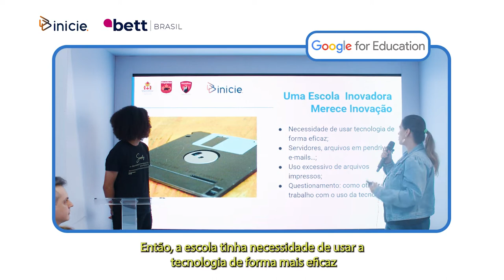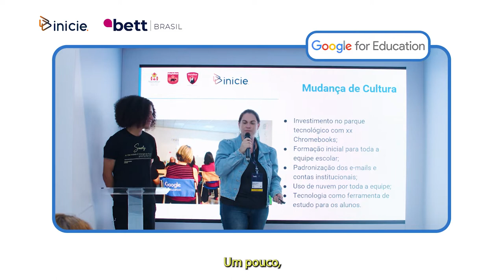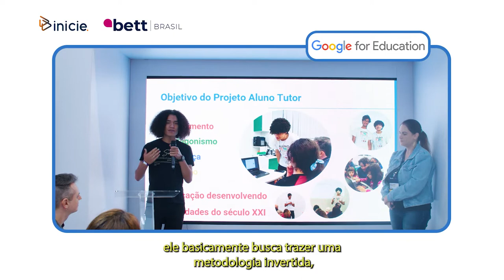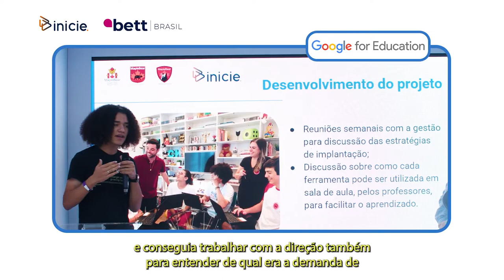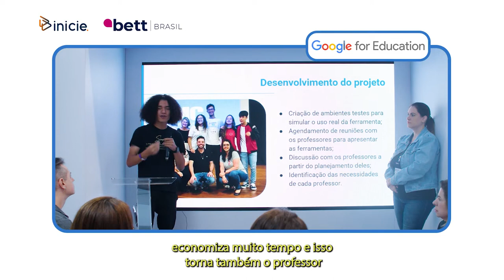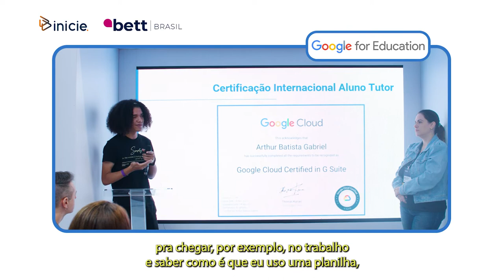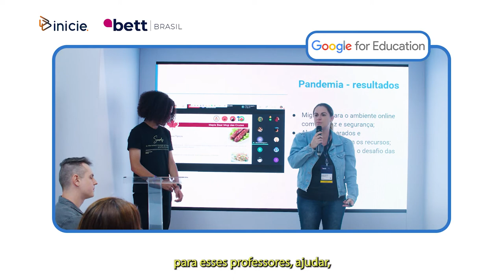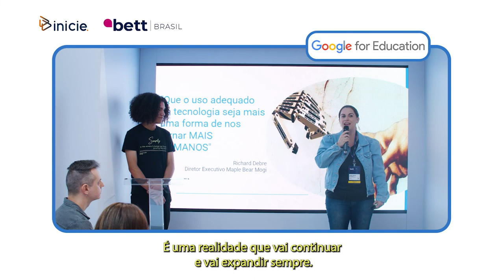Inicie | BETT BRASIL - Maple Bear - Mogi das Cruzes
A Inicie convidou a Maple Bear - Mogi das Cruzes para contar sobre o processo de transformação educacional na instituição, incluindo a conquista do selo Escola de Referência Google for Education. A implantação de tecnologias aconteceu antes da pandemia, que fez o processo de migração para o online ser muito tranquilo. Além disso, apresentaram o programa Aluno Tutor e sua importância para fomentar a cultura digital e de inovação entre os alunos, professores e equipe técnica da instituição.